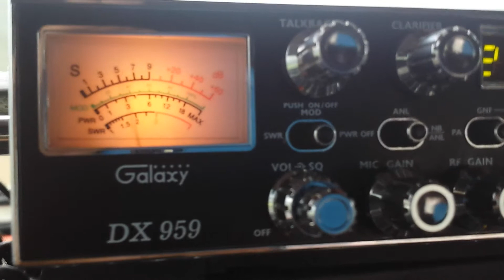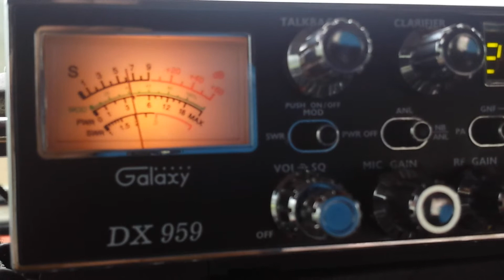Five 9 and Cool breeze Chicago